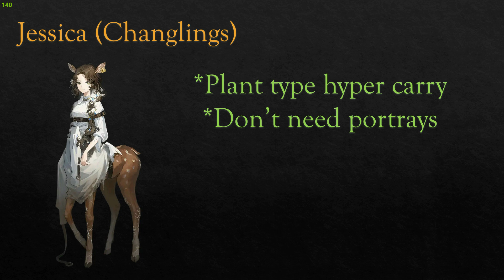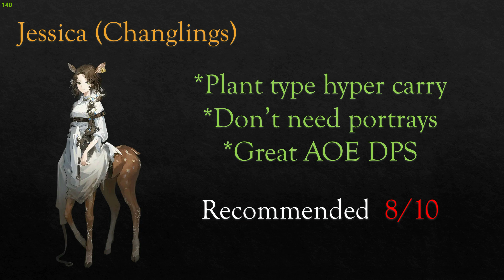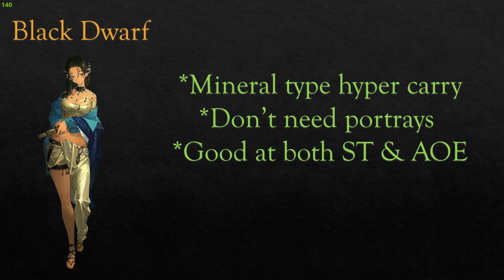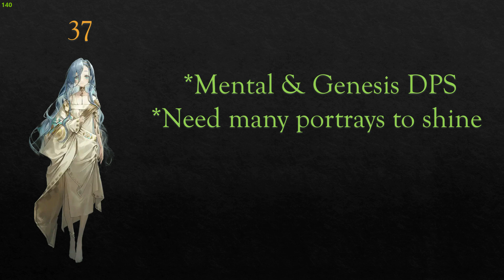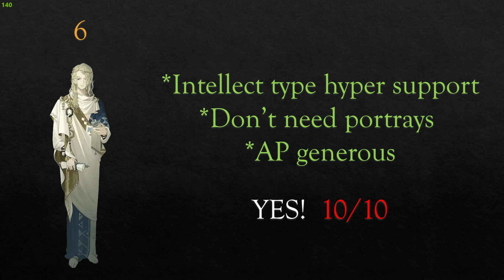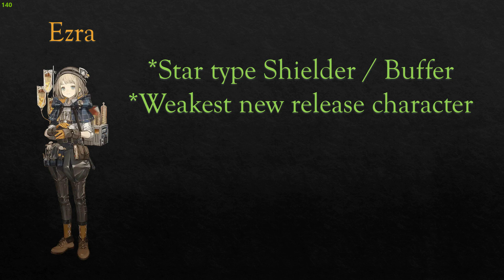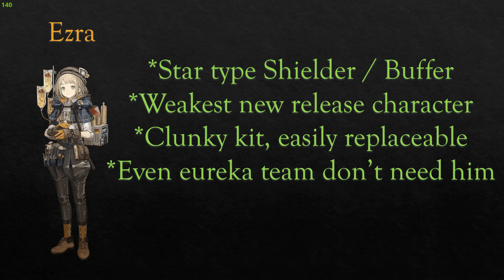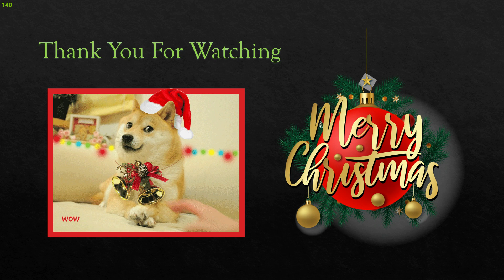[Reverse 1999] Future Characters Recommendations! (For F2P Players)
With so many character that is coming, it is a good idea to plan ahead and start saving for your favourite characters. In this video, I will be sharing my honest opinions of the characters that is coming in the next couple patches, up to patch 1.5.